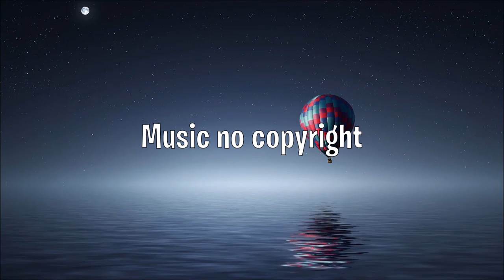Take It All - Cjbeards (Music no copyright)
🎶Title : "Take It All" by Cjbeards  🎶
🎶Genre and Mood : Electronic🎶